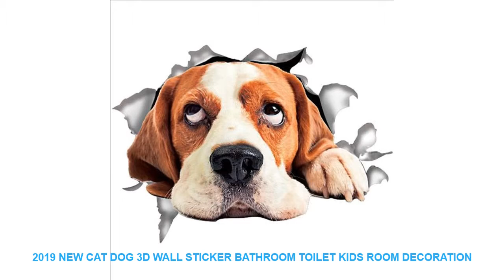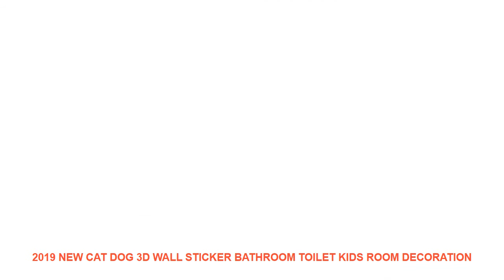2019 New Cat Dog 3D Wall Sticker Bathroom Toilet Kids Room Decoration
Style : Cartoon
Classification : Window StickersFor WallFor Smoke ExhaustSwitch Panel StickersFor Cabinet StoveFor TileToilet StickersFor RefrigeratorFurniture Stickers
Pattern : 3D  Sticker
Specification : Single-piece Package
Model Number : E00365
Material : PVC
Theme : Animal
Scenarios : Wall
Censor Code : E00035
Brand Name : LISM
Style : Creative
Classification : For WallToilet StickersFor RefrigeratorSwitch Panel Stickers
Pattern : Plane Wall Sticker
Specification : Single-piece Package
Model Number : cat wall sticker
Material : PVC
room : bathroomtoiletswitch sticker
pattern : cat

AliExpress.com - Maintaining
Page cannot be displayed
This page cannot currently be displayed. Our engineers are working hard to fix this problem. Please check back later...
Back to Home PageAliExpress.com - Maintaining
Back to Home Page

Similar Product
ITOP Coffee Grinders Commercial Coffee Bean Milling Machine Coffee Burr Grinder 180W 500g Hopper Capacity Red
ITOP Coffee Grinders Commercial Coffee Bean Milling Machine 500g Coffee Burr Grinder 180W Black Color
ITOP Commercial Coffee Bean Milling Machine 500g Coffee Grinders Coffee Miller with timing set 110V 220V
ITOP 110v 220v Commercial coffee grinder electric coffee bean grinder electric roasted grain beans grinding machine
ITOP Commercial Coffee Grinder Coffee Bean Milling Machine Professional dispenser Electric Heavy Duty Coffee Burr Grinders
ITOP Electric Red Coffee Grinder Quantitative Espresso Coffee Grinder Commercial Bean Coffee Maker Burr Grinding Machine
Coffee Grinder Commercial Heavy Duty 350W High Power Coffee Grinder Machine Electric Beans Nuts Grinders
ITOP Commercial Coffee Grinder Machine Bean Mills Red Aluminum LED Screen Digital Control Easy Operation
Coffee Grinder Coffee Maker Commercial Heavy Duty 350W High Power burr Coffee Grinder Electric Beans Nuts
ITOP Commercial Office Electric Coffee Grinder Machine coffee millling grinder Home Coffee Bean Grinder Makers 220V

Similar Product
2019 new cartoon satchel handbag women s bag 3D printed cat Animal single shoulder bag meow
Handbag for

Related Home Decor Youtube Videos :
Gundam Anime Painting Canvas Wall Art Modern HD Print Home Decor Canvas Wall Art For Living Room Painting Artwork 5 Piece =
London City Landscape Canvas Paintings Modern Poster Print Typography Nordic Wall Art Pictures for Living Room Home Office Decor =
5 Pieces Sunset Sky Clouds Sand Nature Sea Ocean Waves Wall Paintings On Canvas Oil Painting Wall Painting Framed J009-042 =
Nordic wood Moon Star aircraft butterfly wall stickers clapboard decoration Solid pine Sky child ornaments bedroom wall stickers =
Ulight Canvas Wall Art Gorilla Monkey With Glasses And Pipe Animal Art Painting Abstract Modern Home Decoration Picture No Frame =